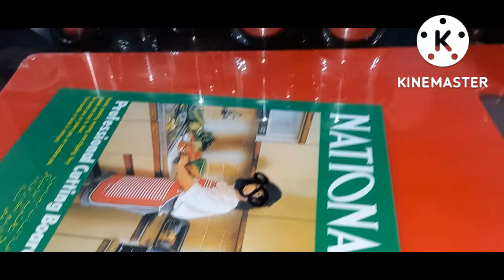Crockery + Grocery Shopping | Chicken White Karahi 😋